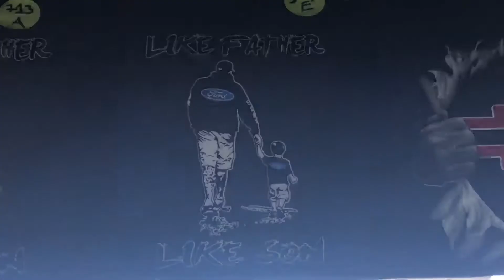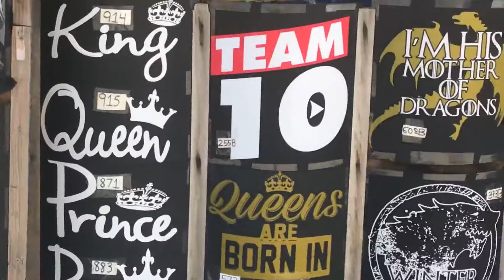SHE HACKED MY CHANNEL